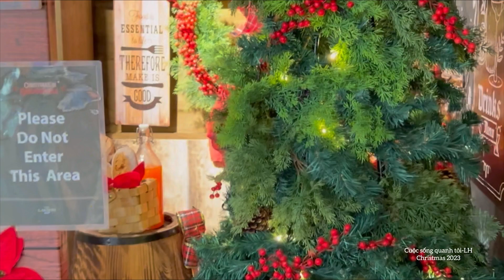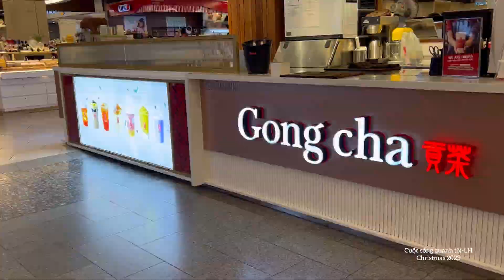Giáng sinh 2023